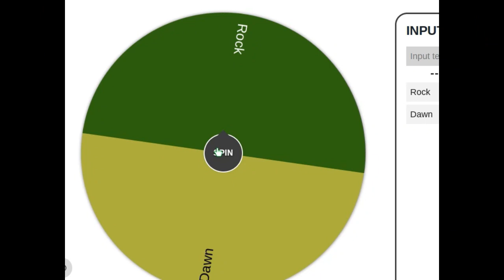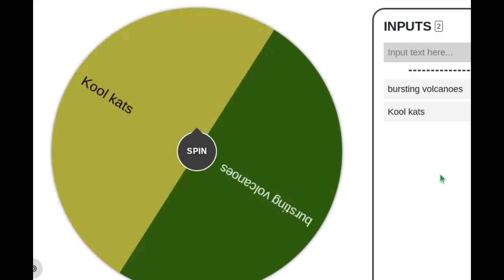TD Viewer voting S6, E7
Vote using this link.
Good luck!